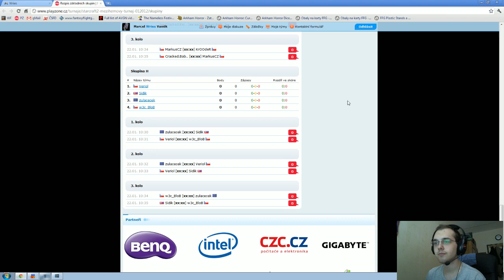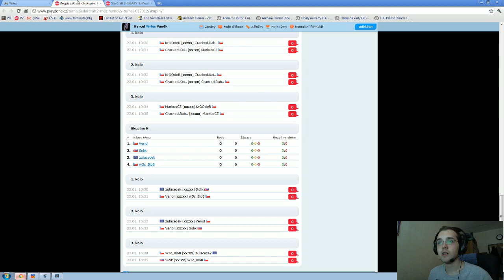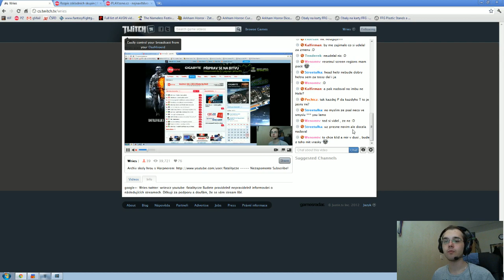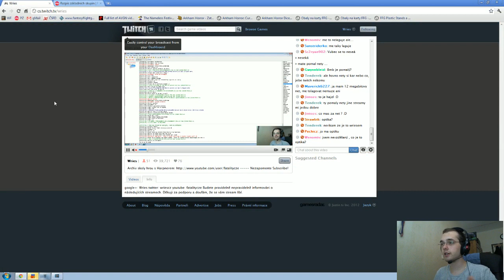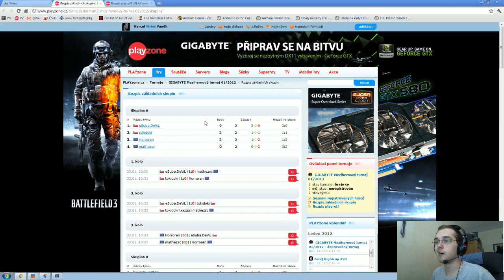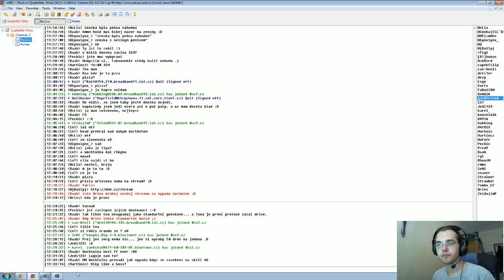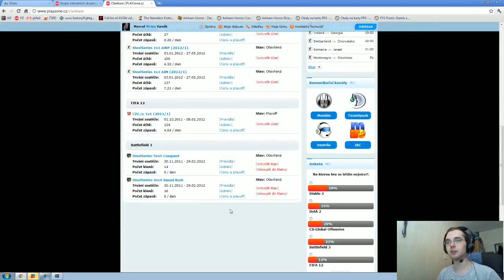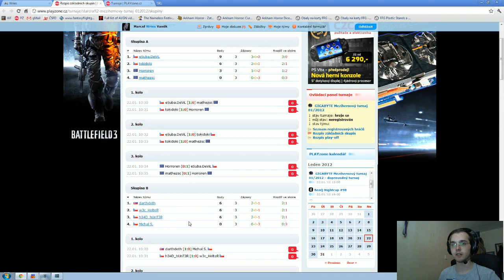Mezihernový turnaj ve SC2 z 22. ledna 2012 - 1. část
Nahrané January 22 at 2:01am. -- Recorded live on Justin.tv